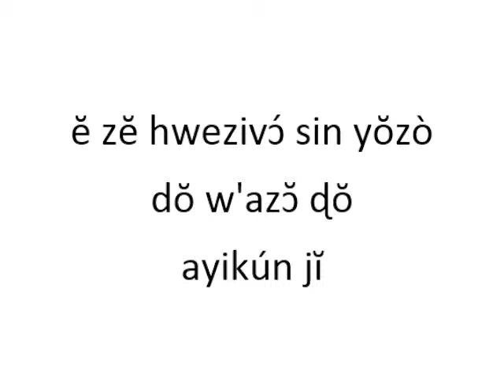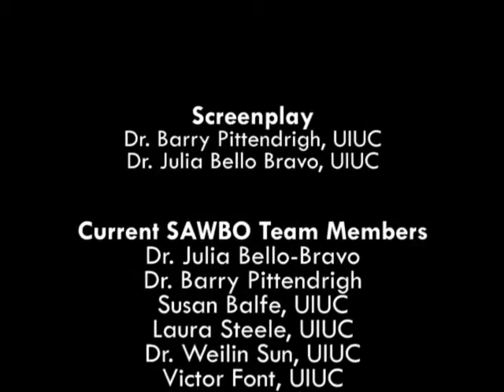ĕ zĕ hwezivɔ́ sin yŏzò dŏ w'azɔ̆ ɖŏ ayikún jĭ ɖŏ “Fongbe” mε (Bénin)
Nuvi ɖĕè e nɔ ylɔ́ ɖɔ̀ Bruches de niébé (Callosobruchus maculatus) ɔ̀ nɔ hin ayikún gblĕ hwenu e yà bo dŏ agɔ́ gŭdò ɔ̀. ɖŏ yεwunkwiyi dowu élɔ́ ɖĕè e hin ɔ e nan kpɔ́n ɖͻ alŏkàn ɖĕ yi nukon lĕ jĭ ɔ̀ mὲ ɔ̀, mì ɖó lĕè e na zăn hwezivɔ́ bó dó hù nuvi e nɔ dŏ tagbà nú ayikún lέ có bó e ná dŏ agɔ́ ɔ̀ zĕ xlɛ́ wε.

Solar Treating of Cowpea Seeds in Fon (accent from Benin)

Cowpea bruchids (Callosobruchus maculatus) cause damage to cowpea (Vigna unguiculata) seeds in storage, resulting in post-harvest losses. In the animated video, which can be used on smart phones, we describe a solarization technique to kill cowpea bruchids before the seeds are stored.